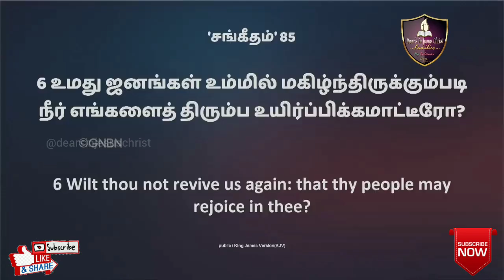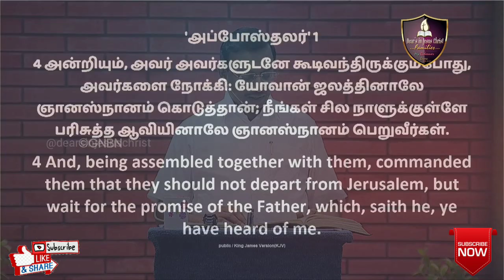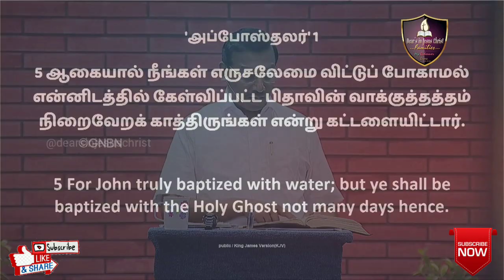எழுப்புதல் என்பது வேதத்திலே இல்லை 1/2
கர்த்தராகிய இயேசு கிறிஸ்துவின் நாமத்தில் உங்களுக்கு வாழ்த்துக்கள்...!

பரிசுத்த வேதாகமத்தில் "எழுப்புதல்" என்கிற வார்த்தையே இல்லை என்று சொல்லிக் கொண்டு ஒரு கூட்டம் தற்போது வேதத்துக்கும், கிறிஸ்துவுக்கும் விரோதமாக எழுப்பியுள்ளது.

சபையாராகிய நாம் மிகவும் கவனமுடனும், வேத தெளிவோடும் செயல்பட வேண்டிய அவசியம் ஏற்பட்டுள்ளது.

தேவன் நமக்கு அருளின பொக்கிஷங்களில் மிக விலையேறபெற்றது பரிசுத்த வேதாகமம் அந்த வேதத்தின் அடிப்படையில் தான் நாம் வாழ்ந்து பரலோகம் சுதந்தரிக்க வேண்டும்.

இங்கு எழுப்புதல்என்பதேவேதத்தில்இல்லை என்று ஒரு கள்ளபோதனைகள் தொடர்ந்து பரப்பப்பட்டு வருகிறது. இதை முற்றிலும் தவறு என்று சகோ.மோகன் சி லாசரஸ், அண்ணன் அகஸ்டின் ஜெயக்குமார் மற்றும் சகோ. வின்சென்ட் செல்வக்குமார் ஆகியோர் வேத ஆதாரத்துடன் விளக்குகின்றனர்.

தயவுசெய்து முழுவீடியோவையும் பாருங்கள். நிச்சயமாக உங்கள் ஆவிக்குரிய வாழ்க்கையில் பயனுள்ளதாக அமையும்.

கர்த்தராகிய இயேசு கிறிஸ்து தாமே உங்களையும் உங்கள் குடும்பத்தினரையும் ஆசீர்வதிப்பாராக...!
ஆமென்...!